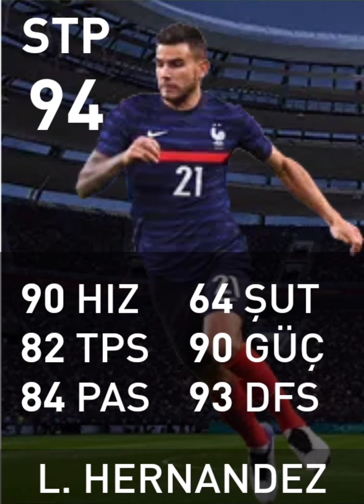FRANSA MİLLİ TAKIMI MAX SEVİYELERİ